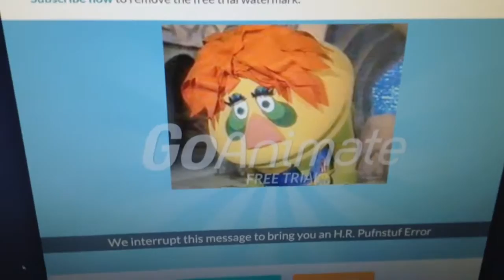H.R. Pufnstuf Error